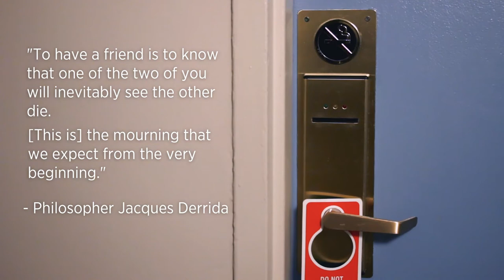"A Guide for the Homesick" | Teaser Trailer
In A GUIDE FOR THE HOMESICK a passionate encounter becomes a chance to confront the truth.

Ken Urban's arresting new drama is on stage starting October 6

On his way home after a year in East Africa, a young aid worker goes back to a shabby Amsterdam hotel room with a fellow American. The two strangers look for redemption from their pasts and confess their shared fear that they betrayed the people who needed them most. A passionate encounter becomes a chance to confront the truth in this new play by Huntington Playwriting Fellow Ken Urban and directed by Colman Domingo (“Fear the Walking Dead”).

A Guide for the Homesick
October 6 - November 4, 2017
South End / Calderwood Pavilion at the BCA
Huntington Theatre Company

Featuring:
McKinley Belcher III
Samuel H. Levine